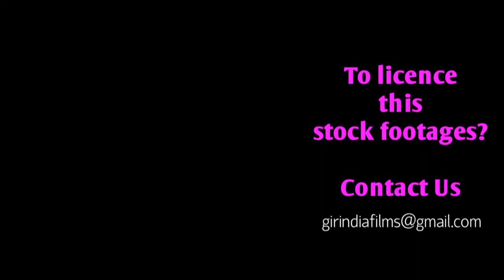A Lioness Ganga roaming in the Gir national park देखे गीर राष्ट्रीय उद्यान में घूम रही एक शेरनी गंगा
WorldLionDay2021 The Asiatic lion (Panthera leo leo) is a lion population in Gujarat, India, which is listed as Endangered on the IUCN Red List because of its small population size. Since 2010, the lion population in and around Gir Forest National Park has steadily increased. In May 2015, the 14th Asiatic Lion Census was conducted over an area of about 20,000 km (7,700 sq mi); the lion population was estimated at 523 individuals, comprising 109 adult males, 201 adult females and 213 cubs. In August 2017, the Asiatic Lion Census revealed 650 wild individuals.

The Asiatic lion was first described by the Austrian zoologist Johann N. Meyer under the trinomen Felis leo persicus. Its historical range included eastern Turkey, Iran, Mesopotamia, and from east of the Indus River to Bengal and Narmada River in Central India.

Characteristics:
Asiatic lions are slightly smaller than African lions. Adult males weigh 160 to 190 kg, while females weigh 110 to 120 kg. The height at the shoulders is about 3.5 ft (110 cm). The maximum recorded total length of a male Asiatic lion is 2.92m (115 inches) including the tail. The most striking morphological character, which is always seen in Asiatic lions, and rarely in African lions, is a longitudinal fold of skin running along its belly. The fur ranges in colour from ruddytawny, heavily speckled with black, to sandy or buff-grey, sometimes with a silvery sheen in certain lights. Males have only moderate mane growth at the top of the head, so that their ears are always visible.